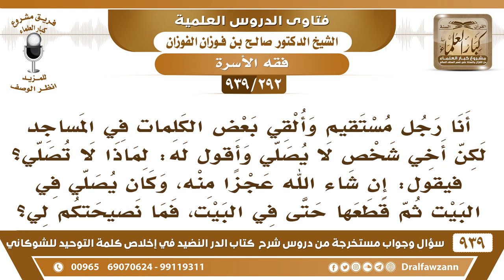[292 -939] أخي لا يصلي فما نصيحتكم لي؟ - الشيخ صالح الفوزان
-[292 -939] السؤال: أنا رجل مستقيم وألقي بعض الكلمات في المساجد لكن أخي شخص لا يصلي وأقول له: لماذا لا تصلي ؟ فقال: إن شاء الله عجزا منه، وكان يصلي في البيت ثم قطعها حتى في البيت، فما نصيحتكم لي ؟
الجواب: نصيحتنا أن لا يبقى هذا في البيت، إما أن تخرج أنت وتسكن في بيت آخر إن كان البيت له وإما أن يخرج هو إن كان البيت لك ولا تساكنه وهو على هذه الحالة.
للاشتراك في قناة الشيخ صالح الفوزان

للاستفسار والإقتراحات والدعم
رئيس الفريق
لمشروع كبار العلماء